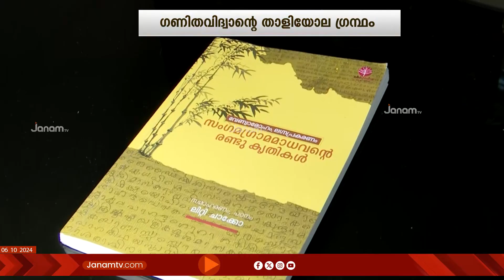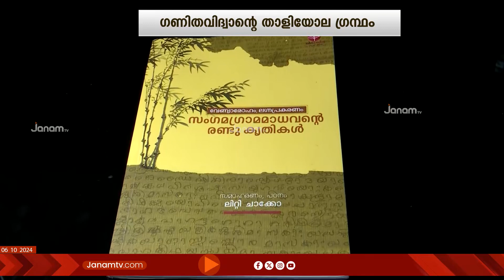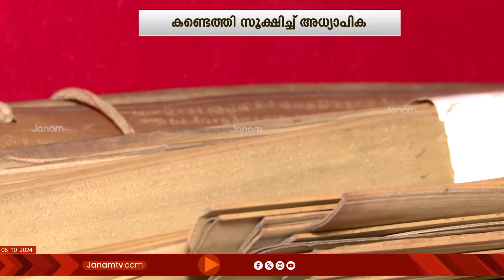സംഗമഗ്രാമ മാധവനെന്ന ഗണിതവിദ്വാന്‍റെ താളിയോല ഗ്രന്ഥം കണ്ടെത്തി സൂക്ഷിക്കുന്ന ഒരു അധ്യാപിക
സംഗമഗ്രാമ മാധവനെന്ന ഗണിതവിദ്വാന്‍റെ താളിയോല ഗ്രന്ഥം കണ്ടെത്തി സൂക്ഷിക്കുന്ന ഒരു അധ്യാപികയുണ്ട് തൃശൂരിൽ. ഇരിങ്ങാലക്കുട സെന്‍റ് ജോസഫ് കോളേജിലെ മലയാളം അധ്യാപികയായ ലിറ്റി ചാക്കോയാണ് താളിയോല ഗ്രന്ഥം കണ്ടെത്തിയതും തുടർന്ന് അതിനെക്കുറിച്ച് പുസ്തകം തയ്യറാക്കിയതും. ഭാരതത്തിന്‍റെ വൈജ്ഞാനിക മേഖലയെ കൂടുതൽ അറിയുവാനുള്ള കൗതുകം തന്നെയാണ് ലിറ്റി ചാക്കോയെ സംഗമഗ്രാമ മാധവനിലേക്ക് എത്തിച്ചത്.